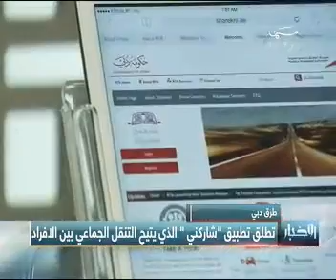هيئة الطرق والمواصلات تطلق التطبيق الذكي لخدمة (شاركني) بخمس لغات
أطلقت هيئة الطرق والمواصلات، التطبيق الذكي (شاركني sharekni) الذي يُتيح للأفراد المشاركة في مركبة واحدة في التنقل من وإلى مقار العمل، حيث يمكنهم من خلال التطبيق تسجيل بياناتهم للقيام برحلاتهم بالتشارك في مركبة واحدة، ويتم استخراج التصريح الكترونياً، ويتوفر التطبيق حالياً باللغتين العربية والانجليزية، وسيتم في الفترة القريبة القادمة إضافة اللغات الصينية والفلبينية والاوردو.

و يأتي إطلاق تطبيق (شاركني) تنفيذاً لمبادرة صاحب السمو الشيخ محمد بن راشد آل مكتوم نائب رئيس الدولة رئيس مجلس الوزراء حاكم دبي (رعاه الله)،  لتحويل دبي إلى المدينة الأذكى عالمياً وتحقيق السعادة للناس، كما يأتي تنفيذاً لتوجيهات سمو الشيخ حمدان بن محمد بن راشد آل مكتوم، ولي عهد دبي رئيس المجلس التنفيذي، المشرف على مبادرة المدينة الذكية، مشيراً إلى أن الهيئة تهدف من هذه الخدمة المساهمة في تخفيف الاختناقات المرورية في إمارة دبي وخاصة في أوقات الذروة، وتقليل عدد المركبات التي يشغلها شخص واحد وتقليل عدد المركبات في الطرق بصفة عامة مما يقلل من إجمالي الكيلومترات المقطوعة وبالتالي التكاليف الاقتصادية لتشغيل المركبات، والمساهمة في تنظيم أفضل لمواقف المركبات حول أماكن العمل والتخفيف من مشكلة عدم توافرها بدرجة كافية، وكذلك المساهمة في تقليل نسبة التلوث واستهلاك الوقود الناتجة عن الزيادة في عدد المركبات، وتقليل الضغط النفسي والجسدي الناتج عن القيادة في الازدحام المروري الأمر الذي يسهم في زيادة انتاجية وجودة الموظف، إضافة إلى تشجيع الروابط الاجتماعية في المجتمع عن طريق تعريف الأشخاص المشاركين ببعضهم.